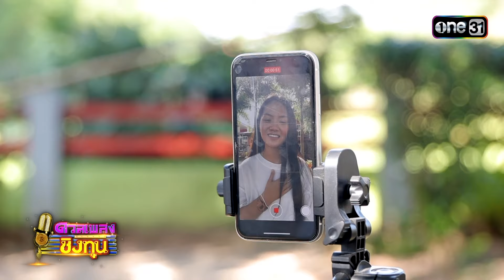ดวลเพลงชิงทุน | Ep.1541 (FULL EP) | 17 เม.ย. 67 | one31